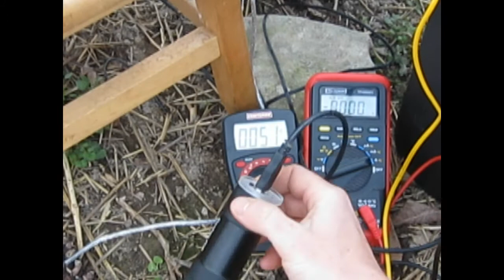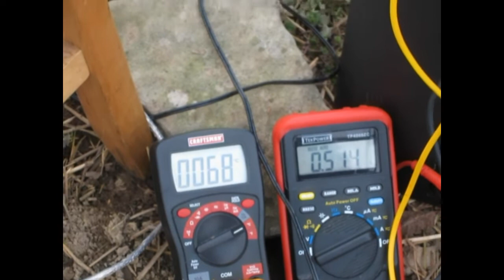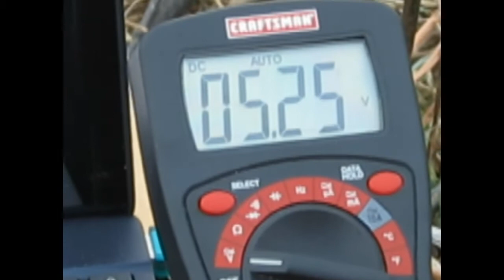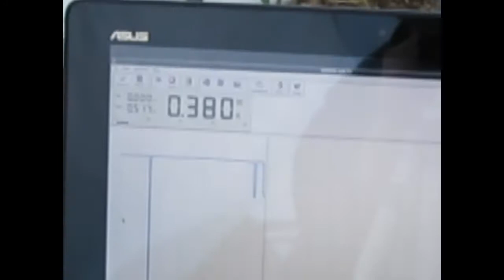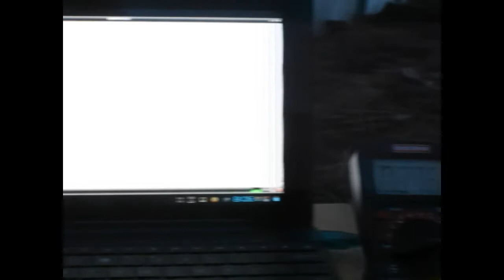Stove Generator Test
Customized Champion gasifying stove with power generation module. 5.25V, .515A (~2.7W) charging 3x AA usb-battery-pack for 70 min.  3.1 wh and 1lb biochar from 4lbs pellet fuel. Multiple 5.25v usb outputs for charging and accessories such as usb light for nightime cooking.

A derivative of the Champion Stove TLUD designed by Paul S. Anderson, PhD.